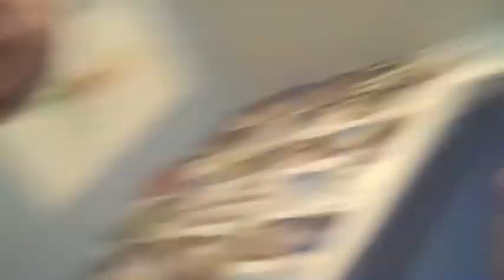All the King's Horses Stayin' Salty 3